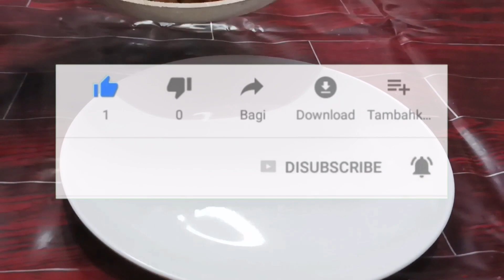Setelah tau resep kwetiau goreng ini jadi gak perlu beli lagi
Bismillah... Ketemu lagi dengan aku di channel @umiilyas kali ini aku mau coba buat kwetiau ala aku ya

Bahan-bahan kwetiau sederhana rumahan:
*Kwetiau 400gr
*2siung bawang putih
*5siung bawang merah
*6buah rawit merah
*1butir telur
*2buah sosis
*2batang sawi hijau
*1batang daun bawang
*1sdt kaldu bubuk
*1sdt lada bubuk
*4sdm kecap manis
*1sdt garam
*1/2sdt gula pasir
*1 1/2sdm minyak wijen

Selamat mencoba dan happy cooking💐💐